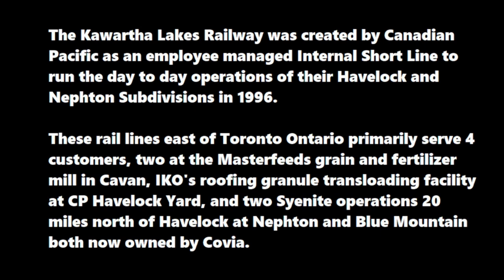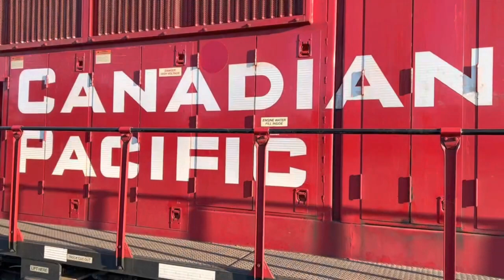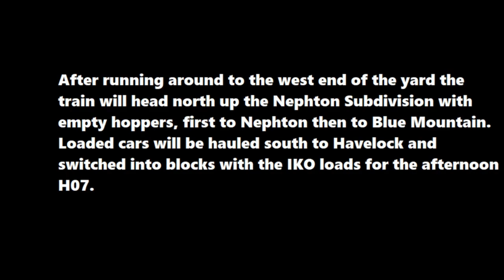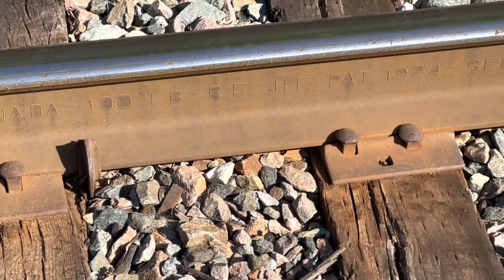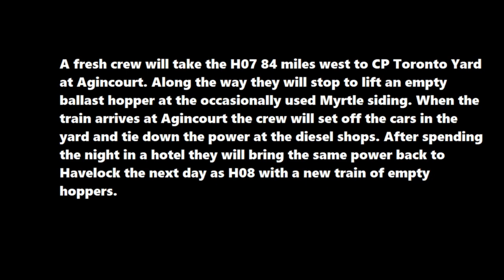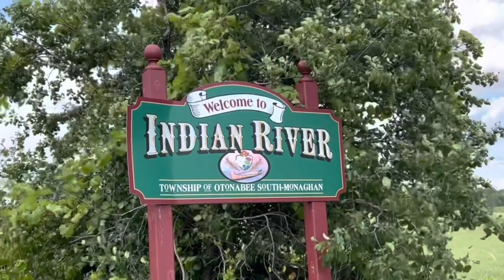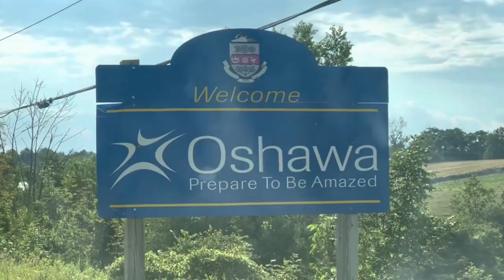Kawartha Lakes Railway MOVIE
December 2022

A day on the Kawartha Lakes Railway Short Line in Ontario. This internal short line was created by Canadian Pacific Railway to run their Havelock and Nephton Subdivisions east of Toronto in 1996 with collective agreements as an employee managed operation.